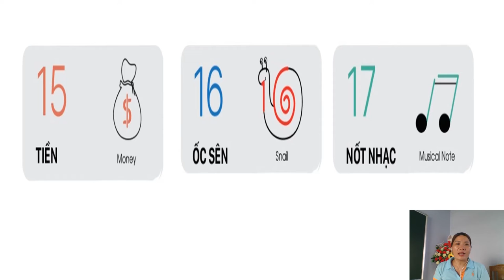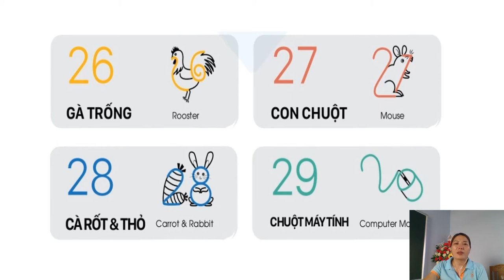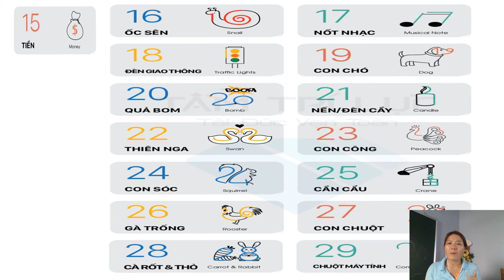Rèn Trí nhớ - Cách học thuộc các số từ 15 đến 29 .Tiếp theo